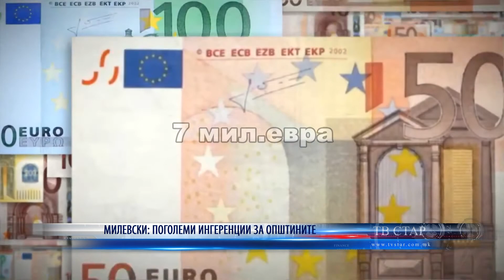МИЛЕВСКИ ПОГОЛЕМИ ИНГЕРЕНЦИИ ЗА ОПШТИНИТЕ 12 12 2019